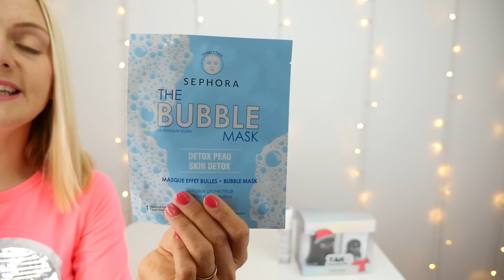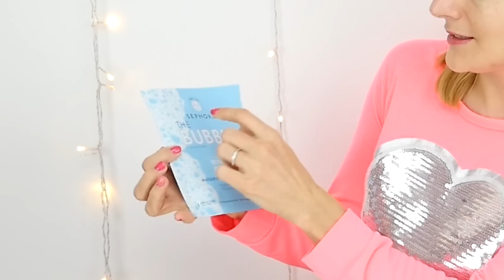Je teste le Masque à Bulles : Attente VS Réalité | Sophie Fantasy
Coucou mes Adorés !

Aujourd'hui je teste des bubbles Mask (masque à bulles)  🧼
Vous verrez dans cette vidéo que la promesse du packaging ne correspond pas forcément à la réalité...

Je vous fais plein de gros bisous pailletés ! 👄✨😘